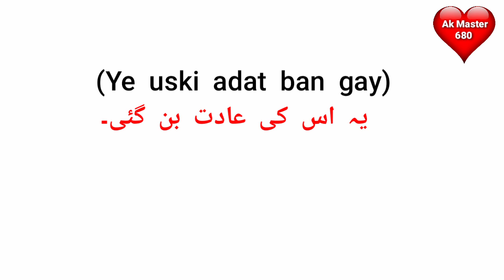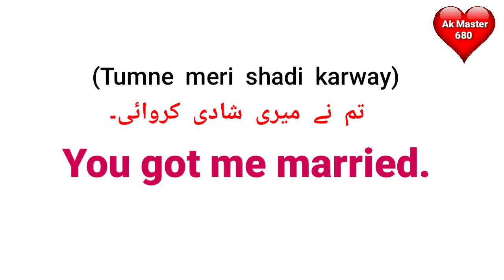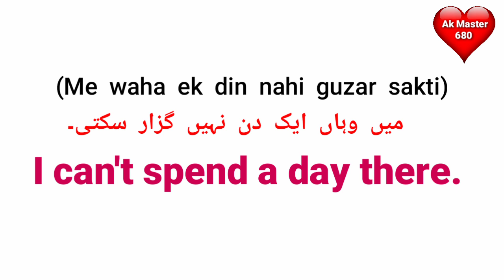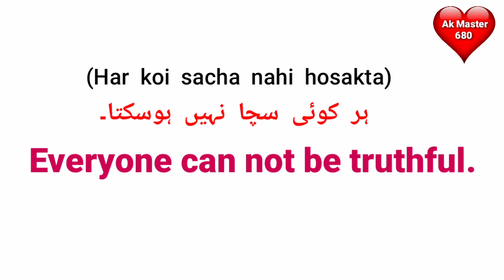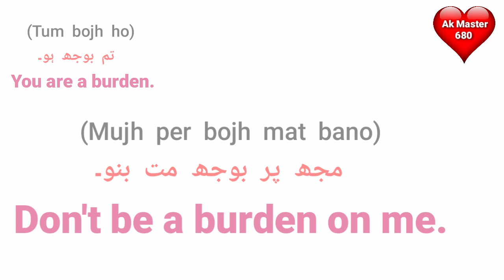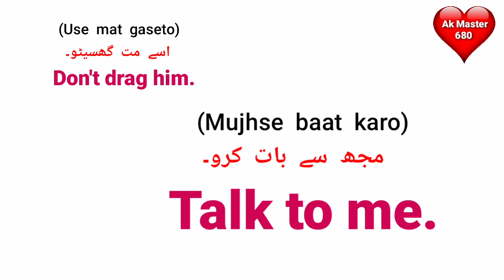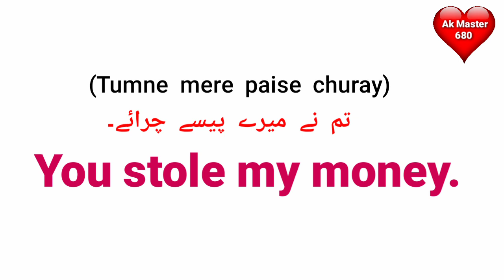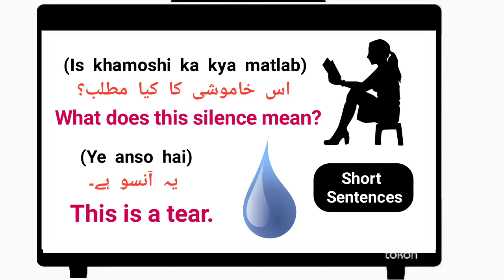Short English Sentences 82 | English Speaking Practice | Daily Use English Sentences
About Video:-

  Content Cover:-
English Conversation
learn English
spoken english
english speaking